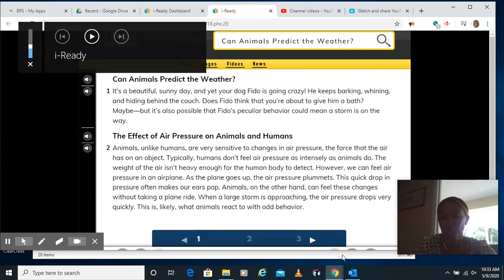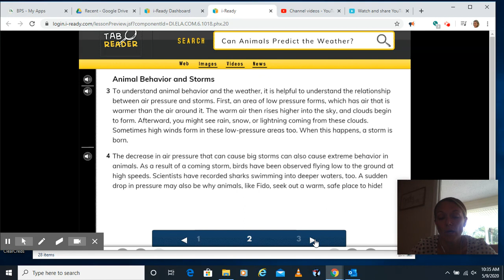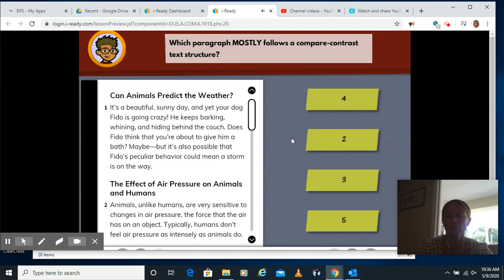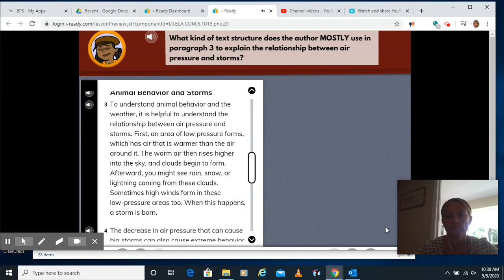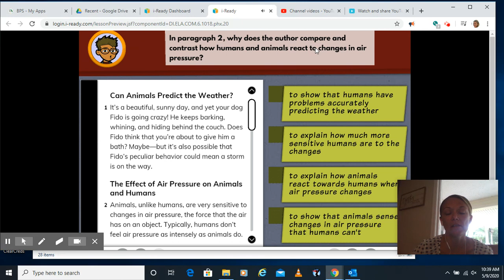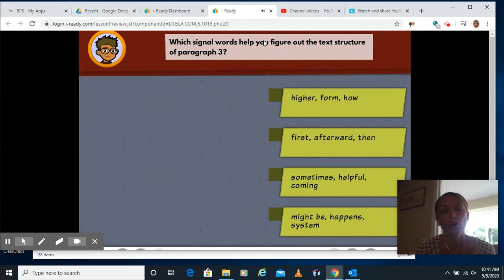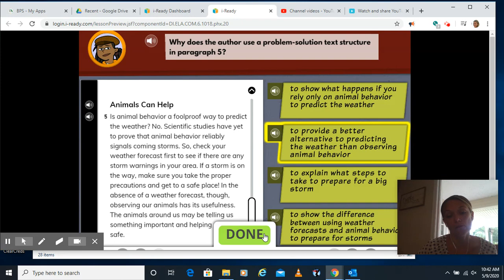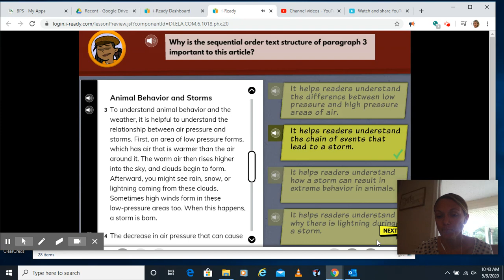Analyzing How Science Texts are Organized